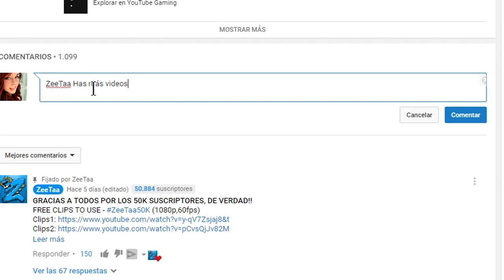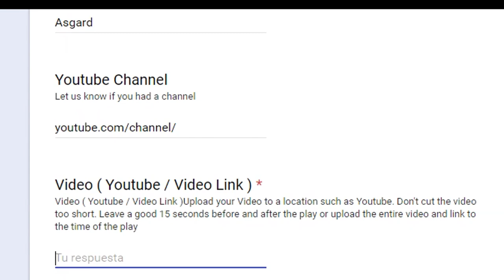Agar.io POPSPLIT CON LA MISMA MASA CON ZeeTaa AGARIO El MÁS EPICO DOUBLESPLIT ASGARD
๖ۣۜÃѕgαяÐ༻✨💘👽

MY TOP YOUTUBERS:
Classy
Zeus
Zeetaa
Pumba
Crystal
PokeR
Yhiita